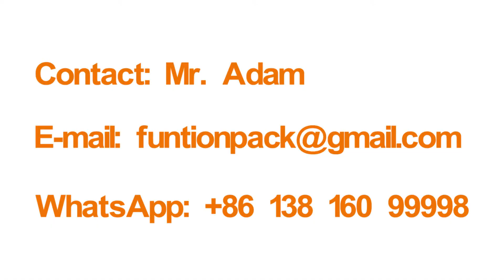Desiccant pouch inserter